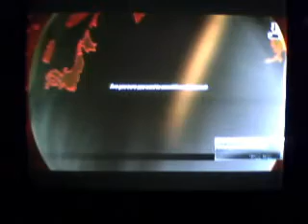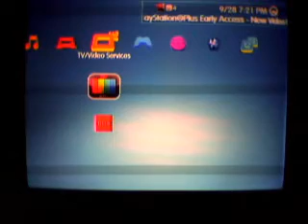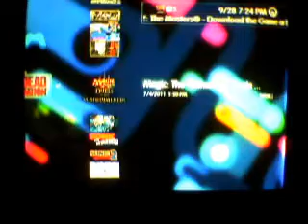Dead Nation w/ christhekid64 and MrRLGninja part 5 and news update